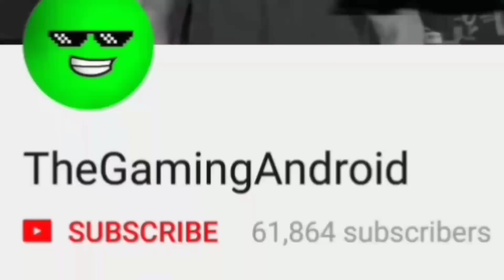Creative Destruction - KILLING BOTS WITH ROCKET LAUNCHER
-TheGamingAndroid